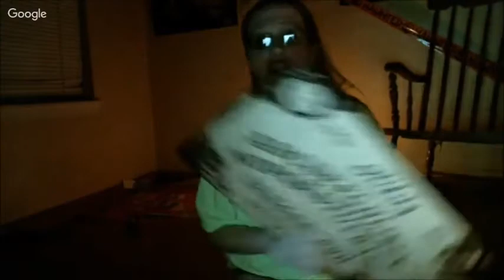Highlights From Halloween 2017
Highlights from Devil's Night, Beyond the Horror, and American Horror Story Episode 9 Reaction.